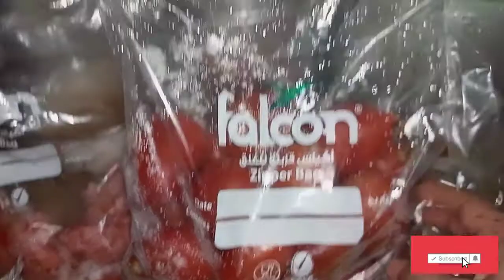Ramadan preparation 2022-dhair sari cheezein freeze ki hain-important tips n tricks - Pakistani vlog